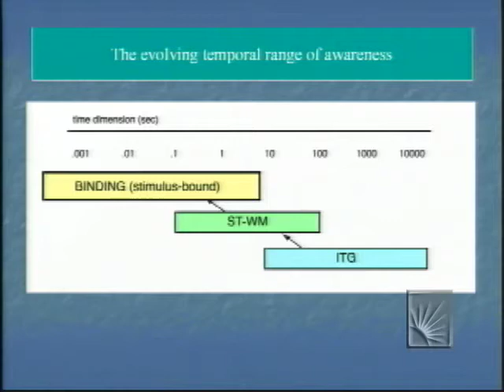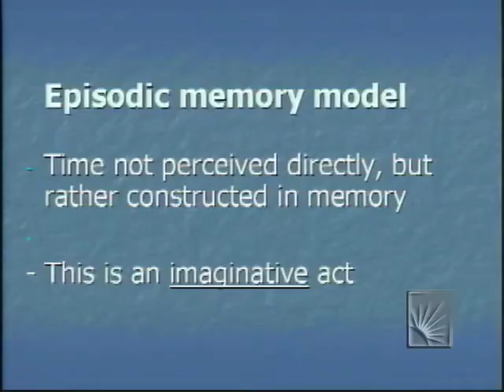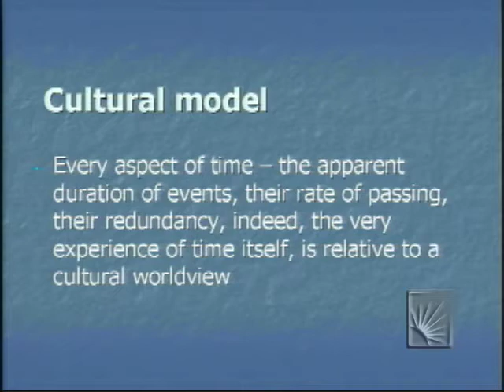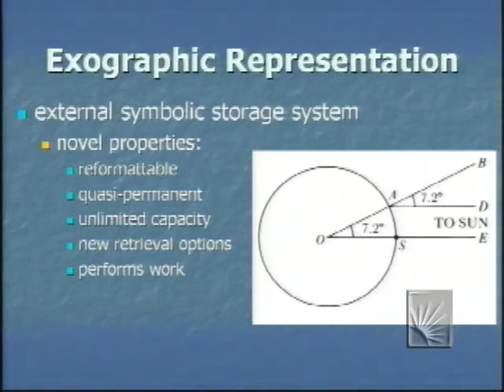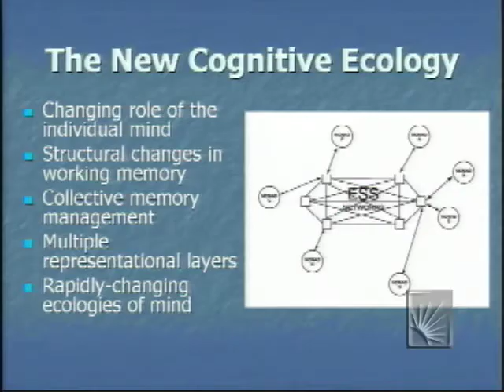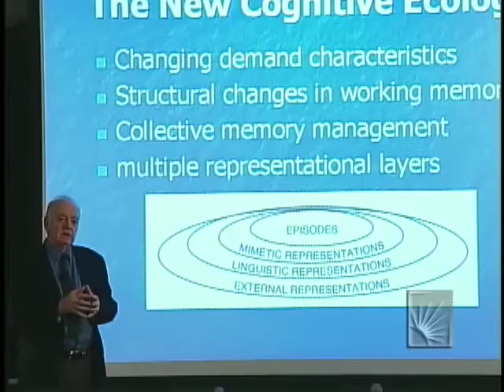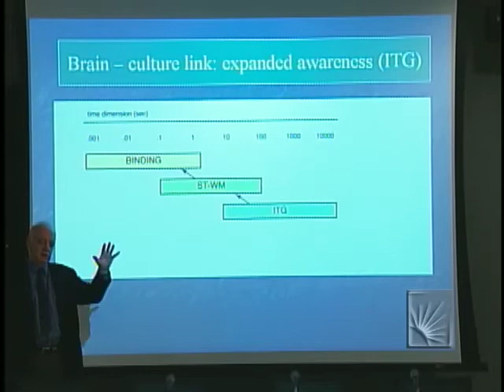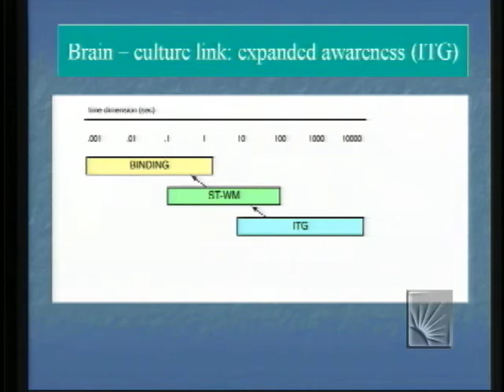Time & Memory: Merlin Donald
Multidisclipinary Perspectives Session 1 (Merlin Donald)